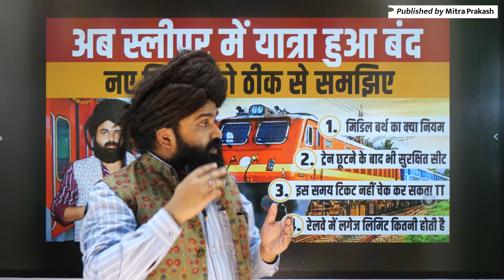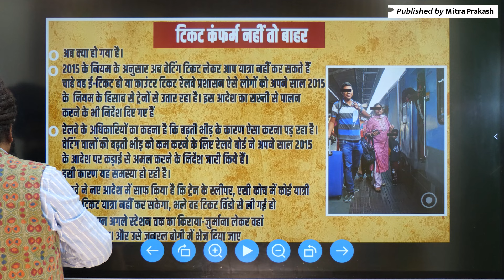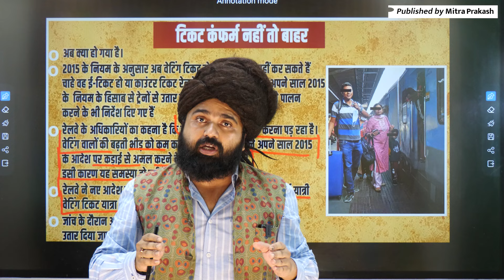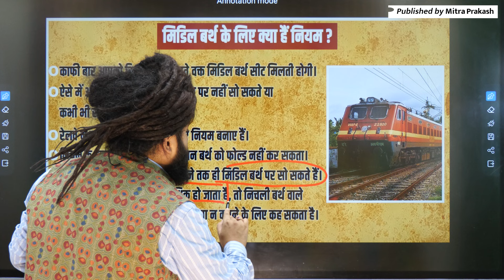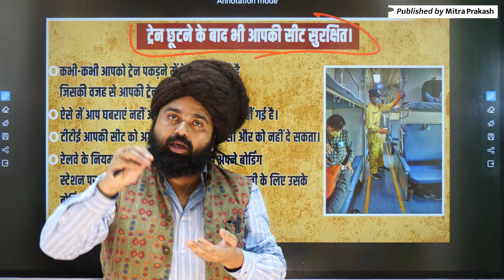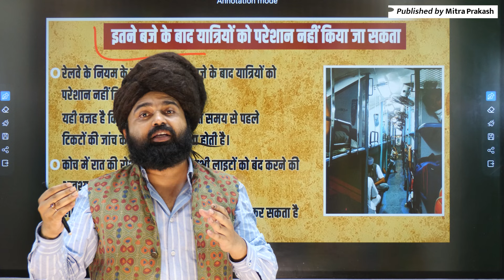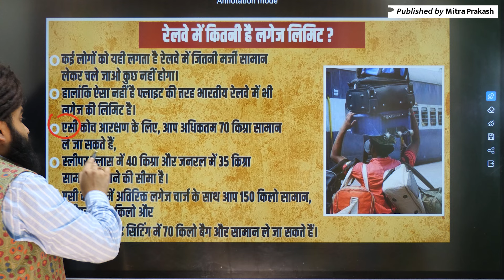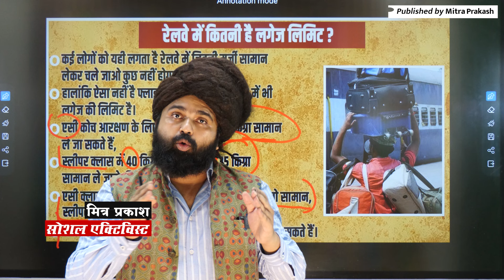Indian Railway Waiting Ticket | रेलवे के नियम सख्ती से लागू | वेटिंग टिकट यात्रा पर लगा प्रतिबंध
In this video I have given complete information about travelling with waiting ticket in Indian Railways and about the era of waiting tickets.

▶️ Main Channel : @mitraprakashindia
🎦 Vlog Channel: @mitraprakashvlog